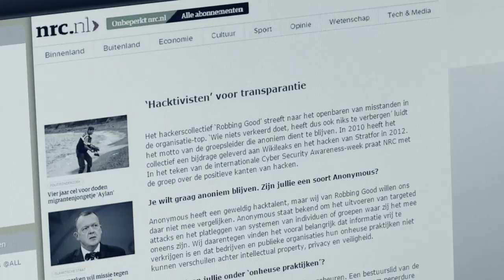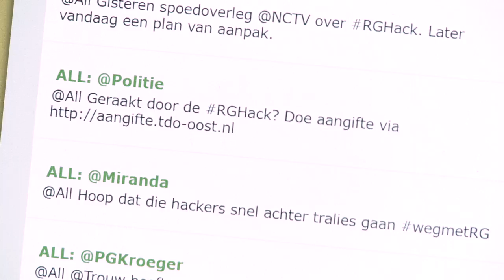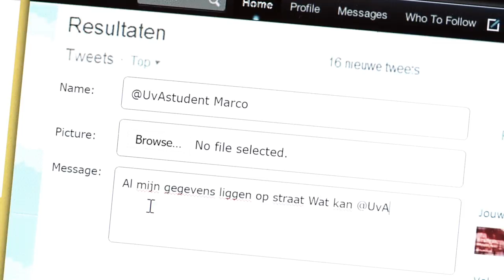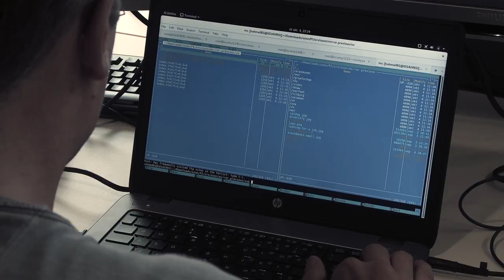OZON Cybercrisisoefening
Video-impressie van de cybercrisisoefening OZON, waarbij verschillende MBO, HBO en WO-instellingen op 4 en 5 oktober 2016 een cybercrisis oefenden.